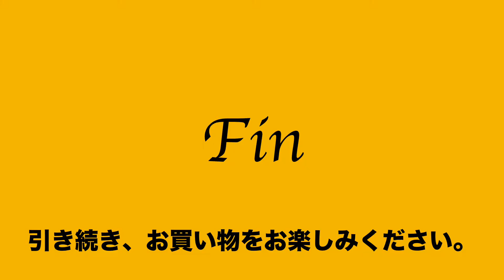ヤフオク2019:09:23 クリード CREED ショルダーバッグ